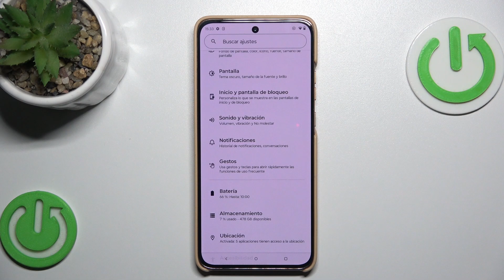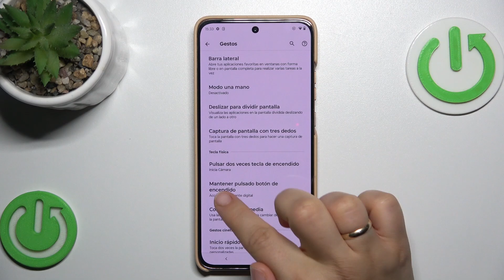Cómo quitar Asistente Google en Motorola Edge 50 Neo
Hoy explicamos cómo desactivar Asistente Google del Motorola Edge 50 Neo. Si quieres saber cómo quitar Asistente Digital del Motorola Edge 50 Neo, ve este vídeo y sigue las instrucciones.

¿Cómo desactivar Asistente Inteligente del Motorola Edge 50 Neo? ¿Cómo quitar Asistente Digital del Motorola Edge 50 Neo? ¿Cómo eliminar Asistente Google del botón de Motorola Edge 50 Neo? ¿Cómo desactivar Asistente Google?